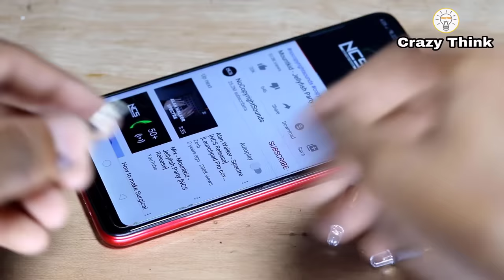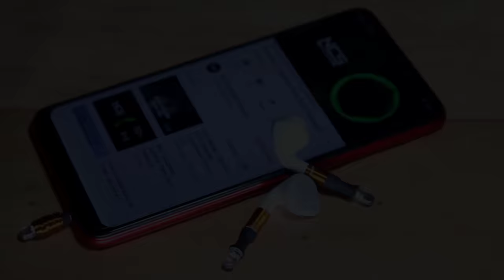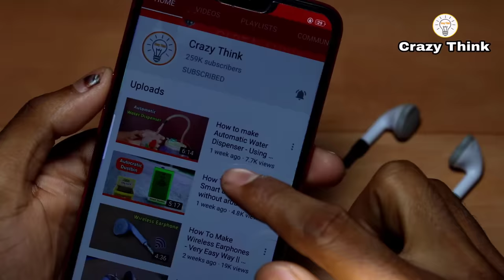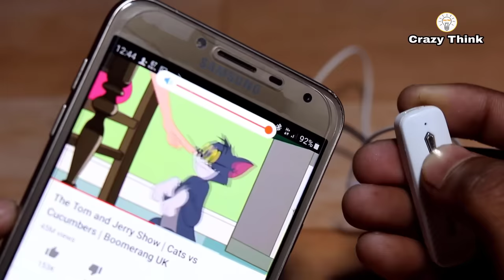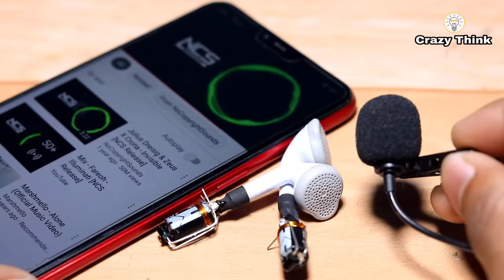4 Amazing Wireless Earphone - Using LED Sensor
4 Amazing Wireless Earphone - Using LED Sensor - 2020

➤I am Show About 4 Amazing Wireless Earphone - Using LED Sensor - 2020